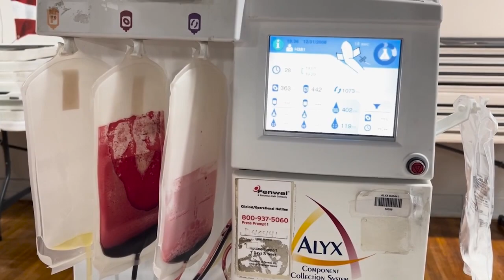Blood drive aims to replenish Vitalant's reserves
You could never go wrong by helping however you can in your community. On Tuesday, people gathered and did just that. Vitalant's Spring Fling Blood Drive offered people to give back in a different way.